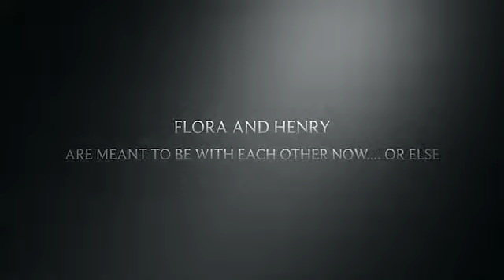The game of love and death trailer